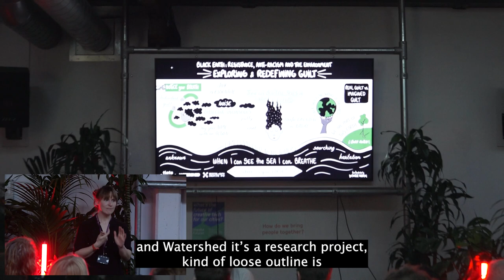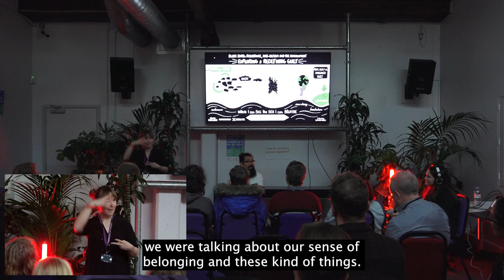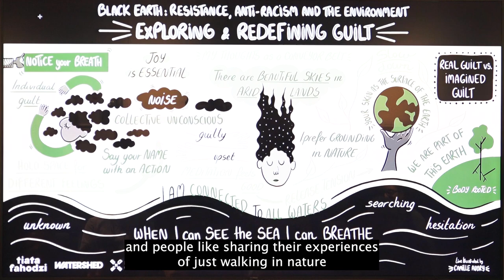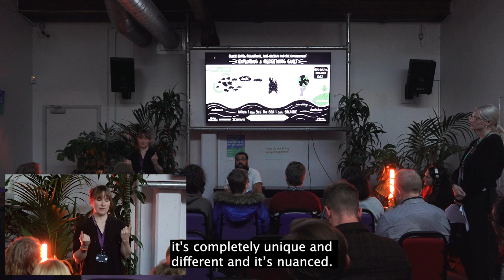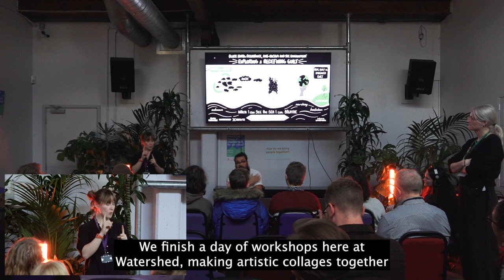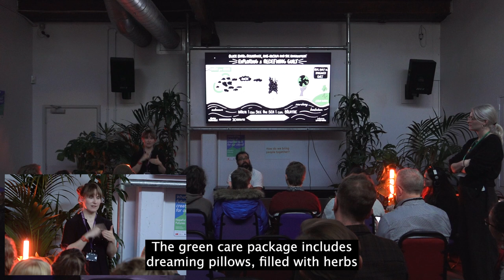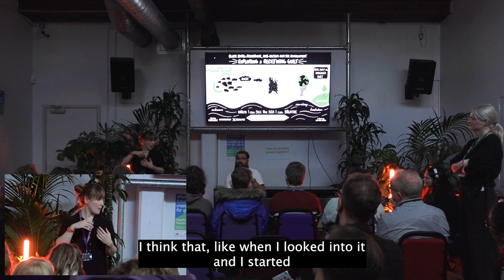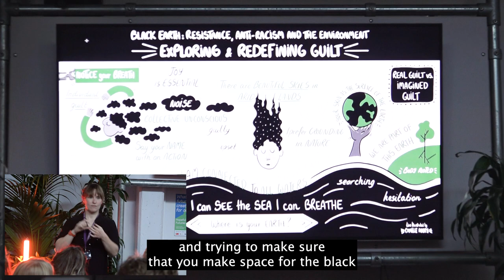Black Earth | Hopeful Futures Event | Bristol + Bath Creative R+D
This is a recording from the Hopeful Futures event held at the Watershed in Bristol on the 11th of November 2022.

Marcus Bernard presents:
Black Earth - Resistance, Anti-racism and the environment.